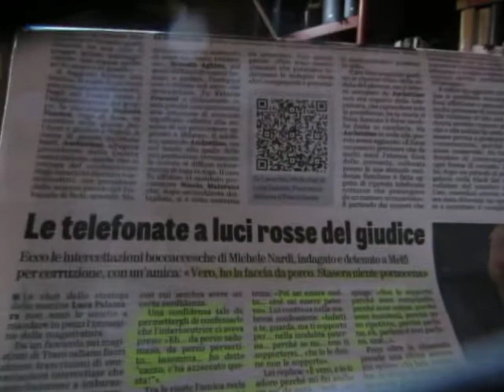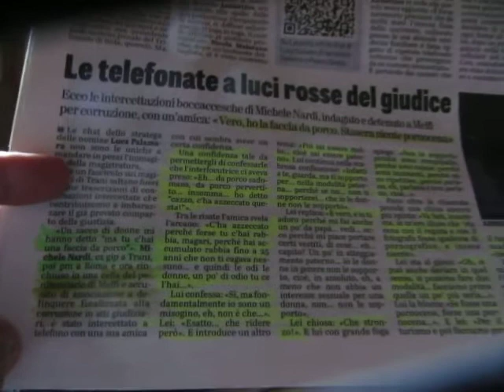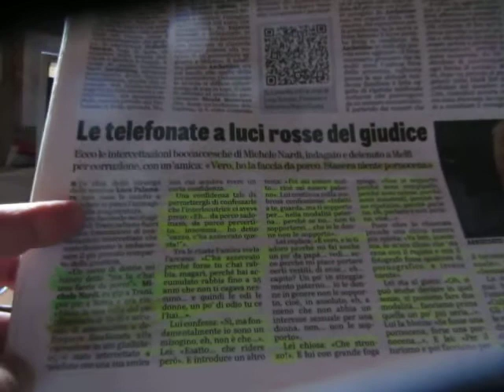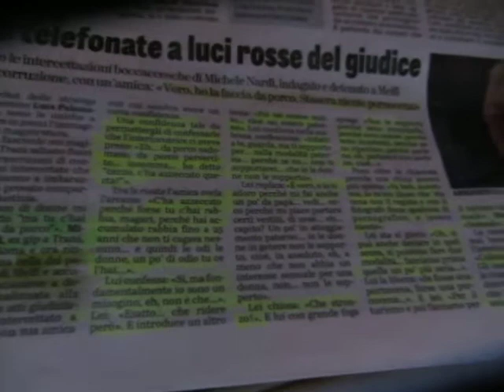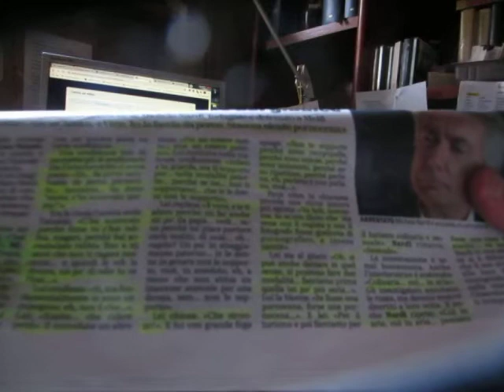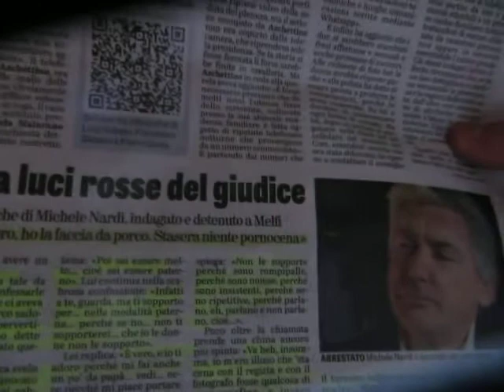MAGISTRATOPOLI DAJEEEE le porno telefonate del GIUDICE FACCIA DA PORCO !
E poteva mancare la pruderie pornografica ?
Per fortuna non sono tutti così c'è anche chi sa e tace !